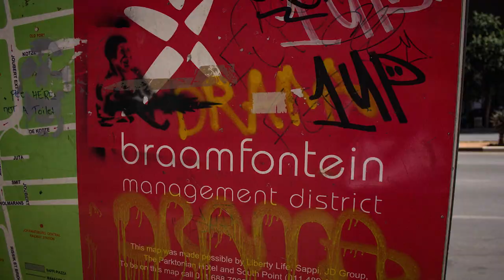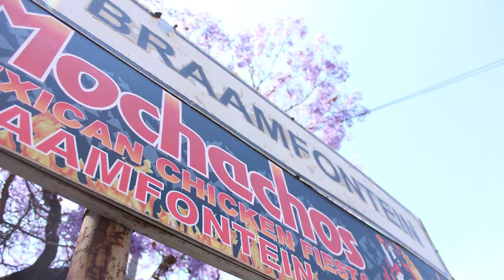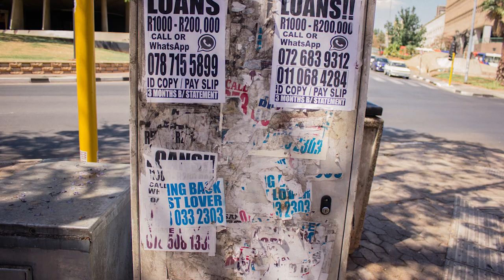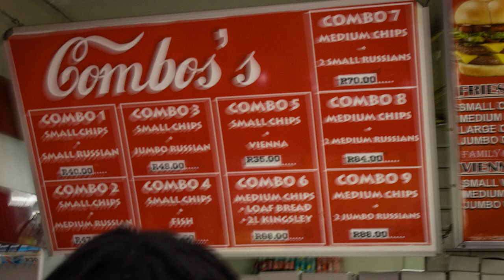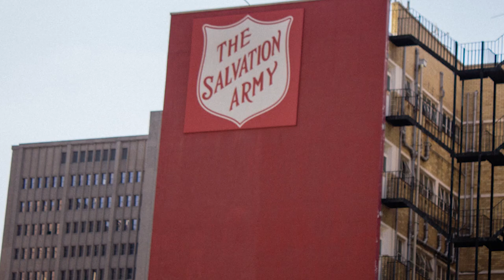gram up | episode two. | clout chasers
kabelo drags rea and chappies to go hang with mo, who helps come up with ideas for how they can become famous.

clout chasers is a south african web-series with six episodes of 10-15 minutes each. the show follows four homies out of touch with the ‘scene’s’ exclusivity try to come up in braamfontein, johannesburg.

Homie-Made Movies is a new creative agency that specialises in media production as well as building a platform for various young and aspiring local artists to connect.

episode 2. full cast & crew

kinesis grapho

executive producers
kamohelo moloi
joshua de koker
qiniso mntambo

edited by
siphesihle ‘tokyo lou’ mazibuko

colour grade by
jamee chan

produced by
emmanuel ‘muriuki’ kebera
jamee chan

cinematography by
a filmmaker named qiniso
karabo modise
tshegofatso dibakoane

set assistants
lonwabo kente
hlengiwe mabso
nkateko zembe mondhlana

wardrobe
takalani mawela

sound recording
joshua de koker
qiniso mntambo

sound design/mixing
joshua de koker

music consultant
basetsana molepo

nokuthula mabuza - rea
kamo moloi - kabelo
songo dukuza - chappies
mbusiwabo maseko - mo

music
chxcma - ‘introduction’
irrelevant papi - ‘mkhalele’
sbuzi - ‘dont leave’
chxcma - ‘ded’
irrelevant papi - ‘yasuke riddim’

coco & roby